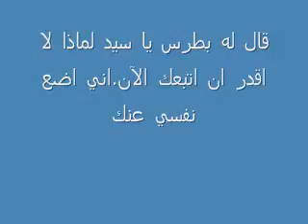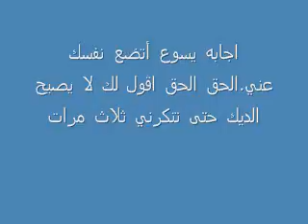يوحنا 13 إنجليزى عربى لتعلم الإنجليزية Learn Arabic by listening to John Bible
انجيل يوحنا عربى انجليزى للمسيحيين لتعلم اللغة من خلال كلمة الرب، برنامج بايبل بلاس Bible Plus
هذه سلسلة من الفيديوهات في القناة الثقافية الخاصة بى تهدف إلى أن تساعدك على تحسين لغتك (الإنجليزية أوالفرنسية أوالألمانية أوالإسبانية أوالإيطالية أو العبرية أواليابانية أو اللغة المصرية القديمة) من خلال الاستماع. أعددت بنفسى شخصياً بعض هذه الفيديوهات التعليمية، وقمت باختيار بعضها الآخر بشكل جيد بهدف الى مساعدتك. داوم على الاستماع اليهم بصفة مستمرة واختبر تحسن مستواك اللغوى مع مداومة الاستماع والدراسة من خلالهم. تشمل القناة الثقافية أيضاً بعض برامج الكمبيوتر ومواد التعلم الإلكترونى مثل تعليم وورد، إكسل، باور بوينت، برنامج صناعة الأفلام موفى ميكر وغيره، برنامج الرسام، الكمبيوتر ومختلف أساسيات الكمبيوتر والانترنت ومهاراتها العامة.
القناة كلها تعنى بأمور اللغات والثقافة تقريباً فهى بالأساس قناة لغوية ثقافية. إذا كنت مهتما باللغات القديمة والحديثة (اللغة المصرية القديمة خاصة)، وإذا كنت مسيحياً أجنبياً ترغب في تعلم اللغة العربية (وخاصة اللغة العامية Ammeia عربي) من خلال ترجمة سمعية بصرية لنص الكتاب المقدس (العهدين القديم والجديد) بالعامية المصرية العربية الحديثة ، إذا كنت مهتما بالتاريخ والآثار والإرشاد السياحي في جميع أنحاء مصر، فما عليك سوى مجرد الانضمام للقناة والاشتراك بها. أنت دائما موضع ترحيبنا!

This is a series of videos in my cultural channel that help you to improve your language (English, French, German, Spanish, Italian. Hebrew, Japanese and Ancient Egyptian language) through listening. Some of the tutorial videos are prepared by me personally, the other ones are well chosen by me to help you. Keep listening to them and experience the improvement in your language the more you listen and study them. The cultural channel includes, as well, some computer programs learning materials as learning Word, Excel, Power point, Movie maker, Painter, general computer and internet skills.
It is all about languages and culture. If you are interested in ancient and modern languages (especially ancient Egyptian language), if you are interested in learning Arabic (especially Slang Ammeia Arabic) through a new modern audio-video translation of the bible (Old and New Testaments) in modern slang Arabic, If you are interested in History, monuments and tourist guidance throughout Egypt, Just join our channel and subscribe. You are always most welcome! فيديوهات القناة تهتم بأمور: الثقافة، التعليم، اللغات القديمة والحديثة، تعليم اللغات القديمة، تعليم اللغات الحديثة، الآثار، التاريخ، الإرشاد السياحي، السياحة إلى مصر، ترجمة الكتاب المقدس للهجة العامية المصرية، العظات والترانيم والقضايا المسيحية، العربية، الإنجليزية، الفرنسية، الألمانية، الإسبانية، الإيطالية، اليابانية، العبرية، اليونانية، الصينية، اللغة المصرية القديمة.